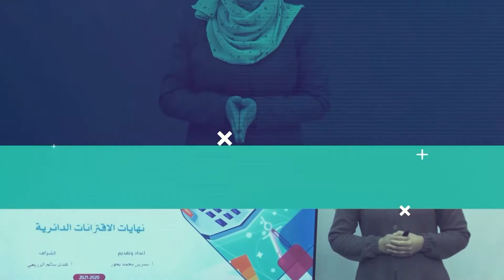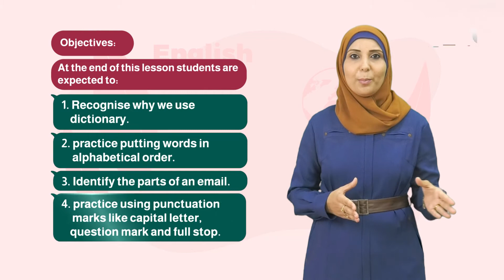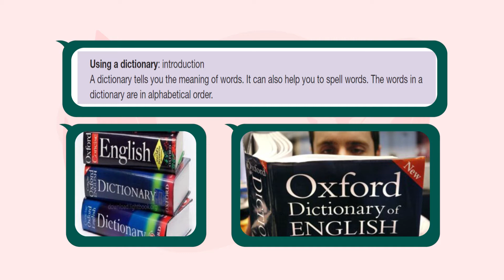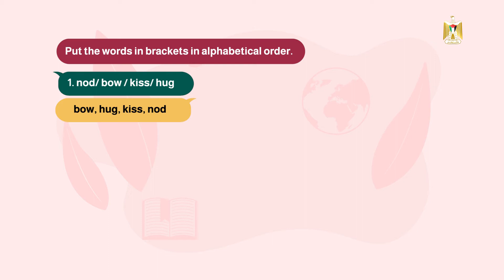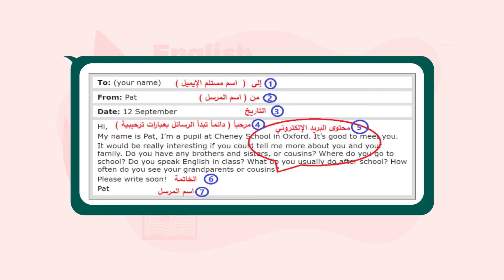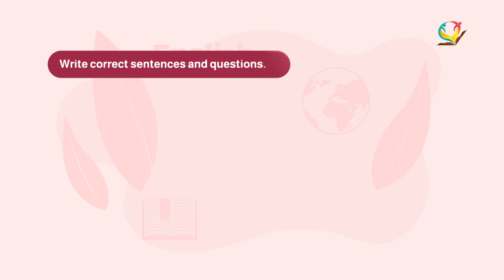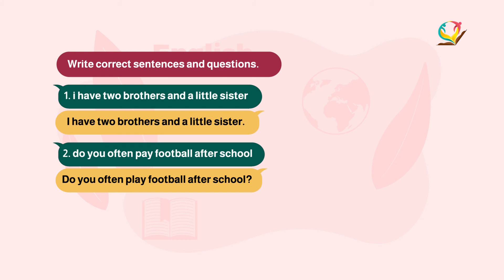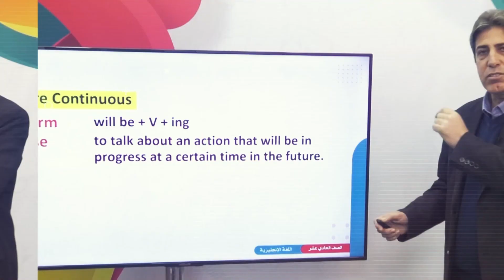اللغة الإنجليزية 7 - الفصل 1 | Unit 1- Period 7